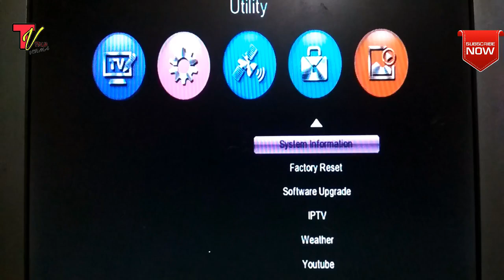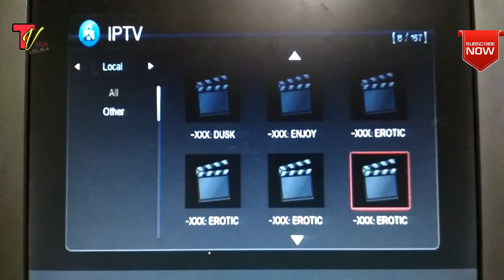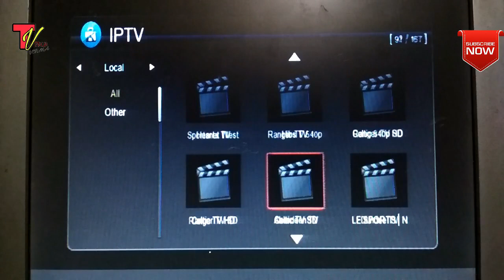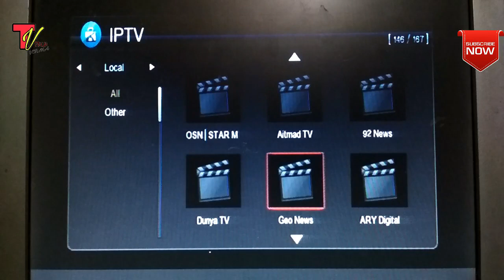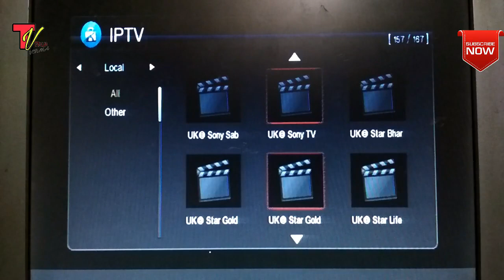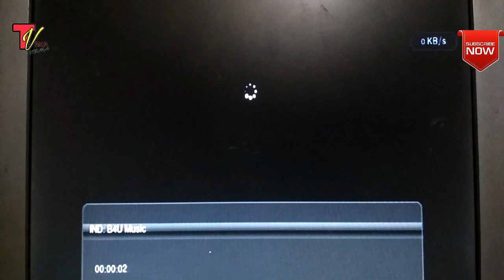Enjoy India, Pakistan, US, UK, Adult IP TV channels in Solid 6363 Setup Box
हेलो फ्रेंड्स ,

आज म आपको सॉलिड ६१४१ में  IP  टीवी का प्रोयग करके उसमे इंडियन चैनेल्स चला कर बताया है IP टीवी की फाइल मैंने नीचे डिस्क्रिप्शन मे  दे दी है आशा करता हु आपको मरी वीडियो पसंद आएगी प्लीज आप मेरा चैनल सब्सक्राइब करना न भूले और विडिओ को जरूर लाइक करें

धन्यवाद।